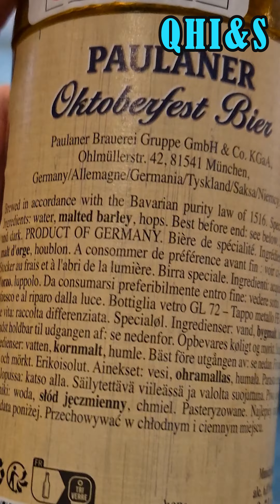Sydney's Wenty Leagues Club Oktoberfest 2024 is So Much Fun!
Enjoying the 2024 Oktoberfest in Sydney Wenty's club, a fantastic celebration filled with lively atmosphere, delicious food, and refreshing drinks. Experience the joy of traditional German music, dance, and cultural festivities as you immerse yourself in the vibrant spirit of Oktoberfest right here in the heart of Sydney. Join friends and family for an unforgettable day filled with laughter & entertainment. Don't miss out on this amazing celebrate at Wenty's club, where the fun and excitement never end!